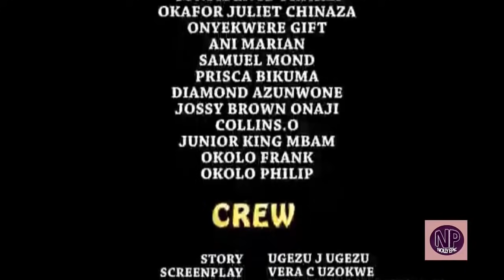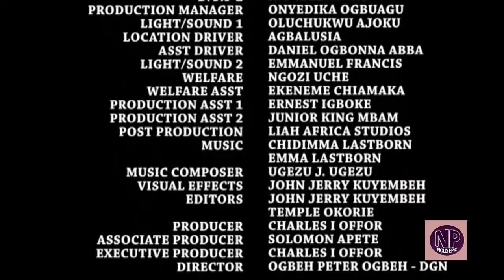VOICE OF A GODDESS SEASON 3&4 "FULL MOVIE" - Mercy Johnson 2020 Latest Nigerian Nollywood Movie